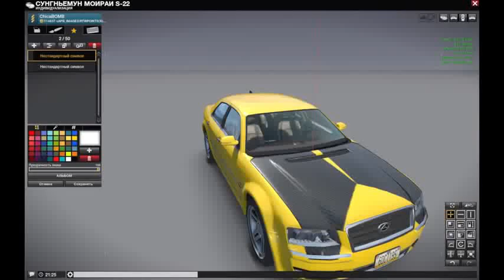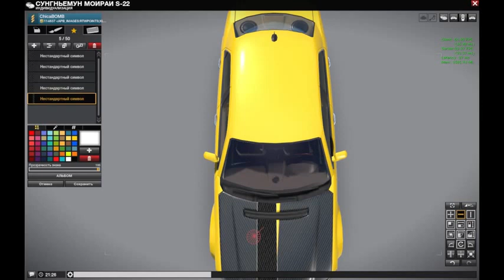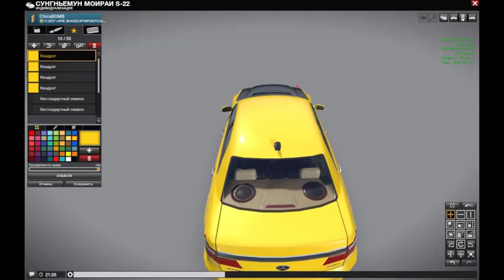APB Reloaded How to make Carbon on Morai hood